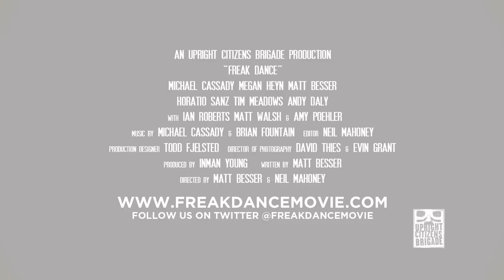Freak Dance | trailer #1 US (2011)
Darsteller / cast: Joshua Allen , Edwin J. Bennett , Matt Besser, Kathryn Burns
Genre: comedy
Regie / directed by: Matt Besser , Neil Mahoney

Kinostart Deutschland: TBA
Kinostart USA: